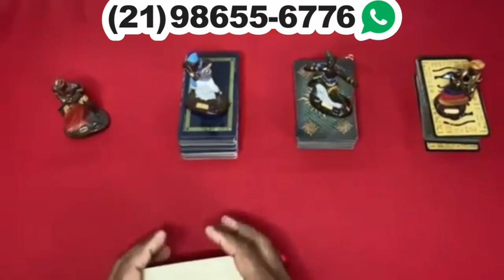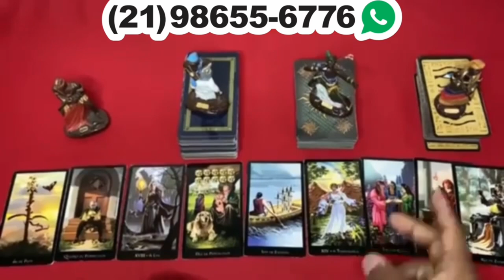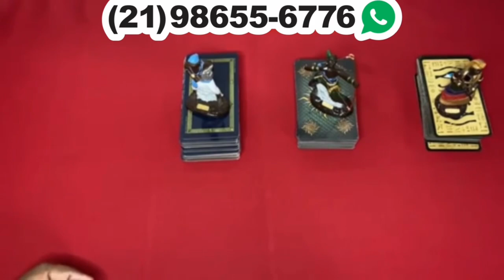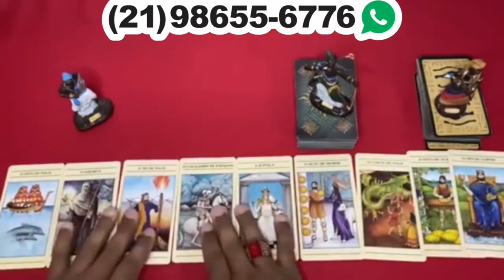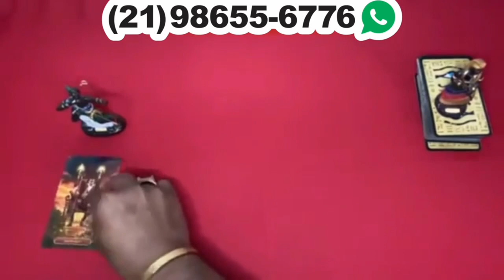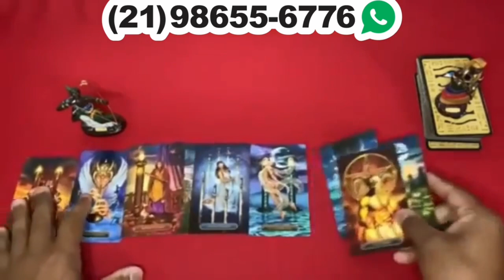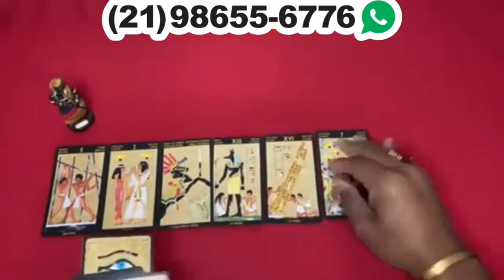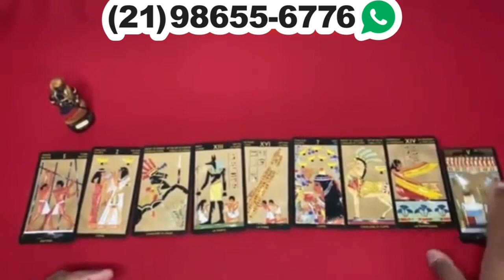Descubra Suas Respostas Com o Tarot Responde 🔮 | Previsões Diárias e Interativas